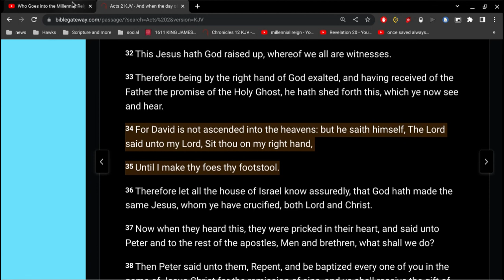(short version) Mr Cool pointy Finger